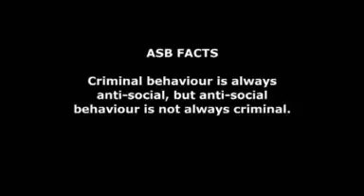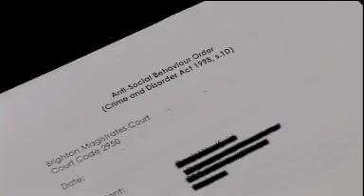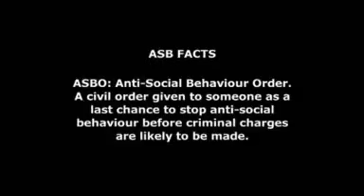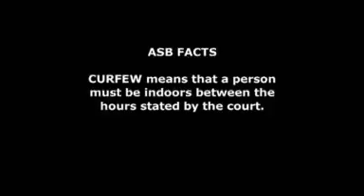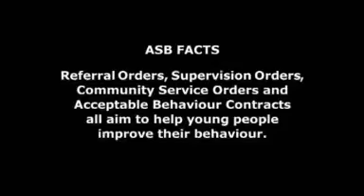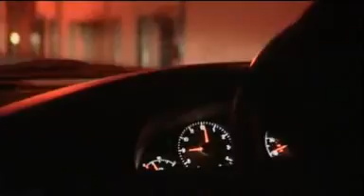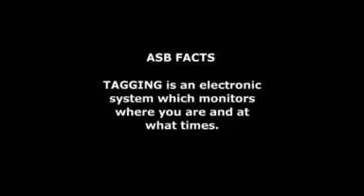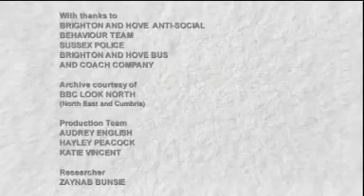KS3/4 Citizenship - Dan's ASBO